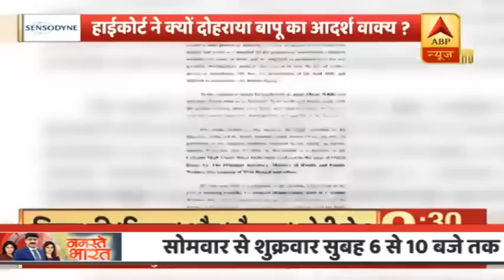Hathras case: High Court ने अपनी टिपण्णी में UP Police को क्यों याद दिलाया 'गांधी जी का जंतर'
Hathras case: हाई कोर्ट ने अपनी टिपण्णी में UP Police को क्यों याद दिलाया 'गांधी जी का जंतर'